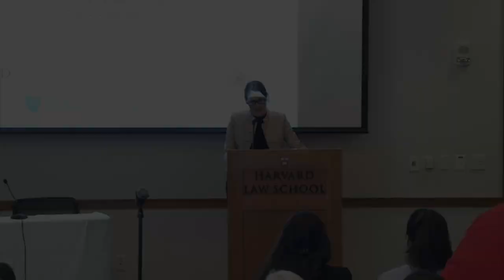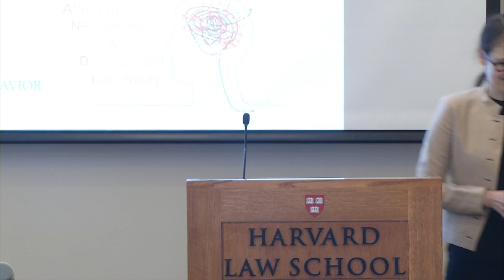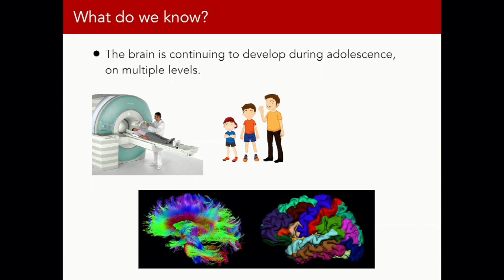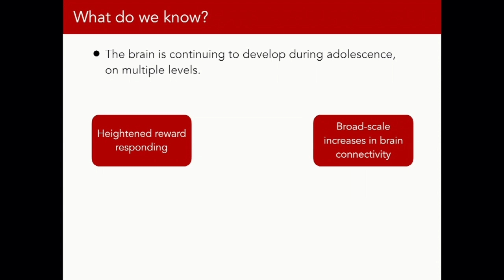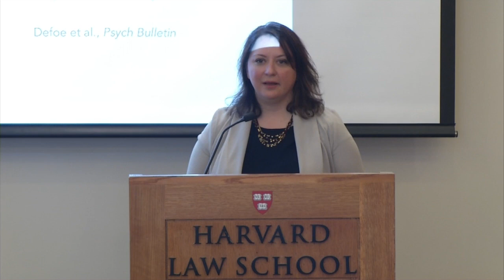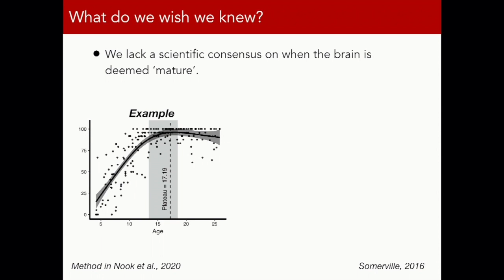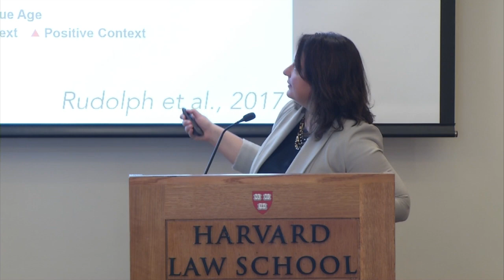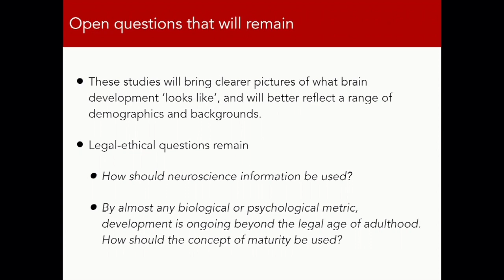The Next Frontier of Neuroscience and Juvenile Justice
Description
In the fifteen years since the United States Supreme Court referred to developmental science in ruling the death penalty unconstitutional for juveniles in Roper v. Simmons, state and federal courts have seen a wave of neuroscience-informed juvenile justice litigation. Advocates have come to see neuroscience as a powerful tool, and the Supreme Court has cited to neuroscience research in subsequent cases further restricting harsh punishments for juveniles in Graham v. Florida and Miller v. Alabama.

But the full potential of neuroscience in juvenile justice has yet to be reached. Advances in neuroscientific understanding of the developing brain, including development in emerging adulthood from ages 18 to 25, are only beginning to enter legal cases. Moreover, advocates are recognizing that to make a more direct and profound impact, group-averaged neuroscience evidence must be complemented by individualized clinical assessments. This panel discussed scientific and legal developments, and the new innovations they suggest at the intersection of neuroscience and juvenile justice.

Panelists
Marsha Levick, Chief Legal Officer and co-founder of Juvenile Law Center

Leah Somerville, Professor of Psychology and Director of Graduate Studies in Psychology, Harvard University and faculty, Center for Brain Science

Moderator: Robert Kinscherff, Faculty, Doctoral Program in Clinical Psychology and Associate Vice President for Community Engagement, William James College; Associate Managing Director, Center for Law, Brain, and Behavior, Massachusetts General Hospital

Part of the Project on Law and Applied Neuroscience, a collaboration between the Center for Law, Brain & Behavior at Massachusetts General Hospital and the Petrie-Flom Center for Health Law Policy, Biotechnology, and Bioethics at Harvard Law School.